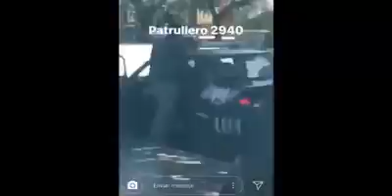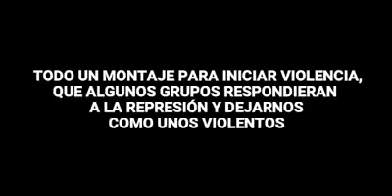"Nunca Más", comunicado de las asambleas tras el derribo de la Ley minera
Las Asambleas por el Agua de Mendoza aludieron al célebre Nunca Más a modo de balance el día después de la sesión que derogó la ley minera de Suarez. Fueron críticas con los medios y las bases militantes de los partidos mayoritarios.